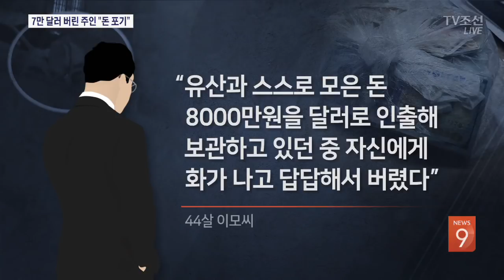"7만 달러 화나서 버렸다"…주인, 돈 안 찾아가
서울 주택가에 7만달러의 현금뭉치가 버려진 소식, 단독으로 전해드렸지요, 돈 주인을 찾았습니다. 그런데 주인은 무슨 사연인지 화가 나서 버린 돈이라며 가져가지 않겠다고 했습니다. 자 그럼 이제 이 돈의 주인은 누구일까요?